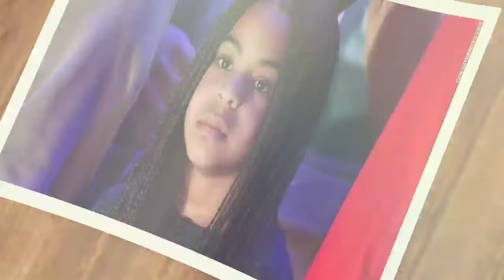blue ivy just dropped aBØMBSHELL at Diddy youwouldn't believe what BlueivySaid.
As for Diddy, he handled the question with grace, acknowledging that he could do more and promising to work towards making a positive impact. But the real story here is Blue Ivy's boldness and her ability to bring important issues to the forefront. It's not every day you see a teenager challenging a mogul, and it's even rarer to see them do it with such poise and intelligence.